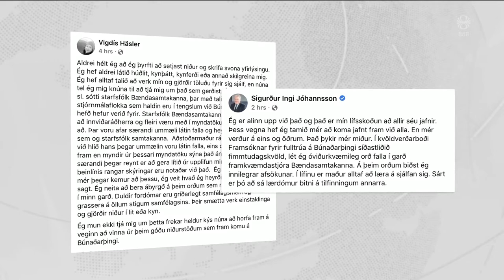Fréttir - 05. apr 2022